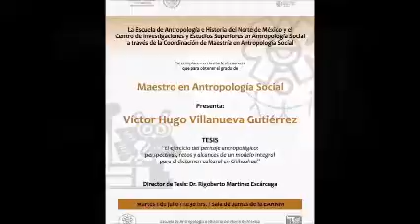Víctor Hugo Villanueva - Examen profesional maestría